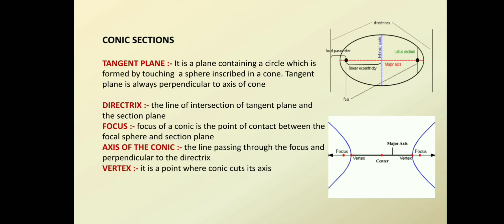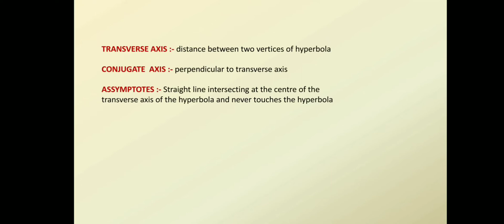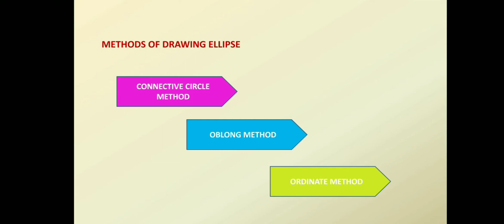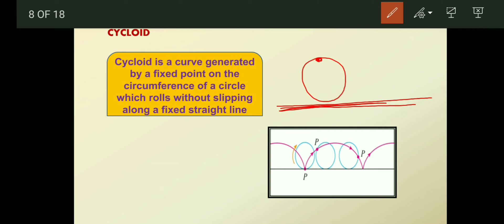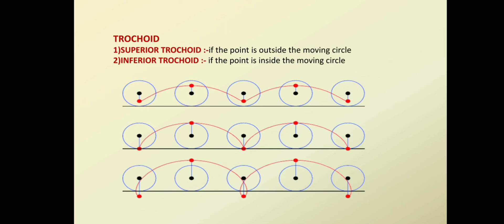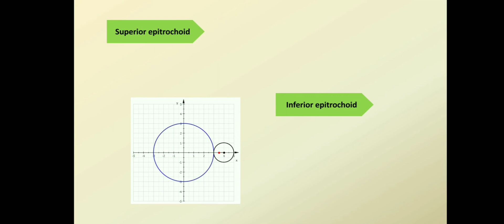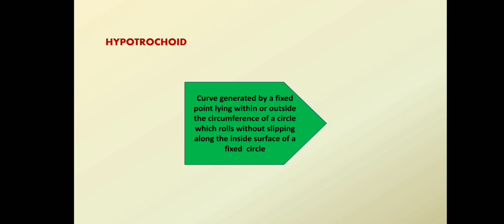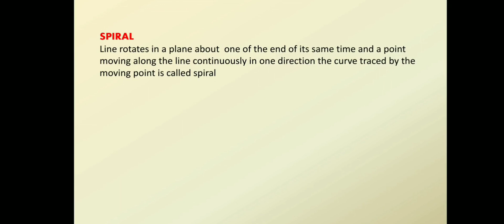CONIC SECTIONS || ENGINEERING DRAWING || Part 03 || CIVIL ENGINEERING || MALAYALAM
This video discuss about the conic sections in engineering drawing